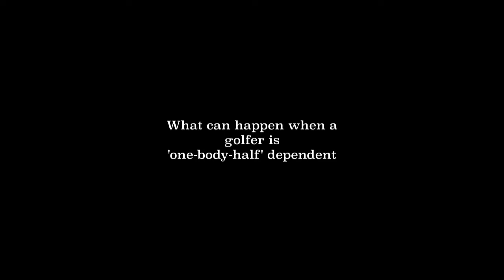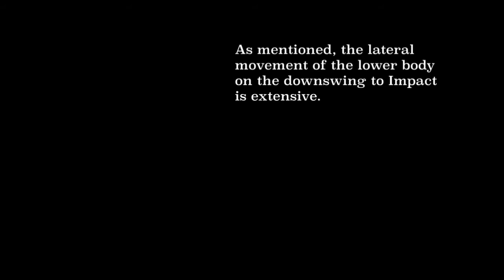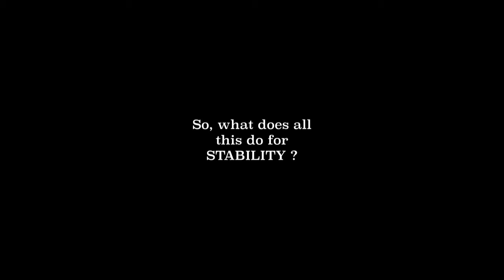HUDL Member - CASE STUDY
What happens when 'bad advice' is given